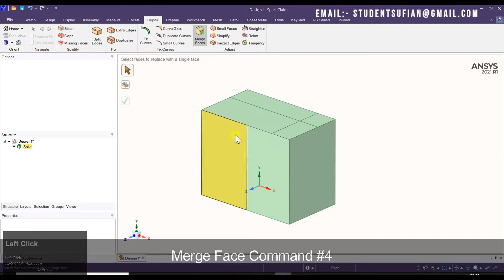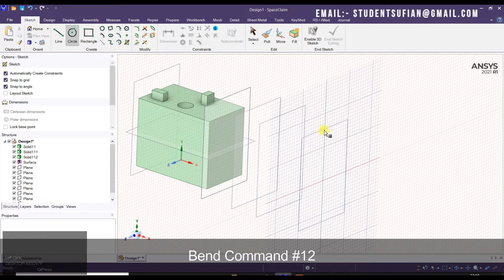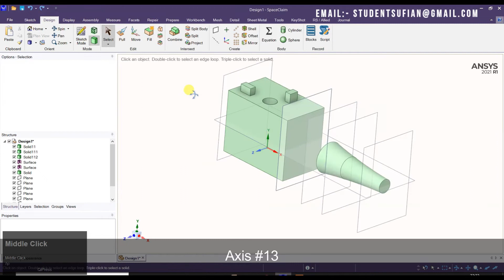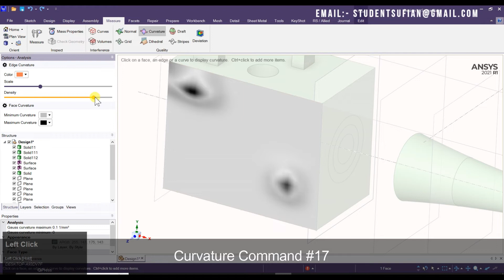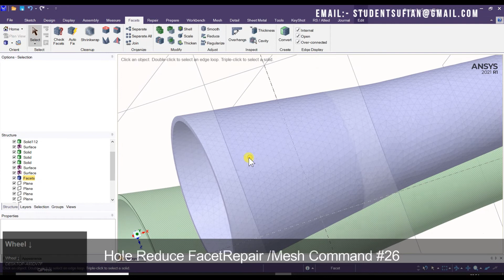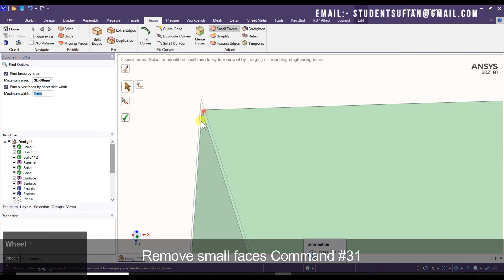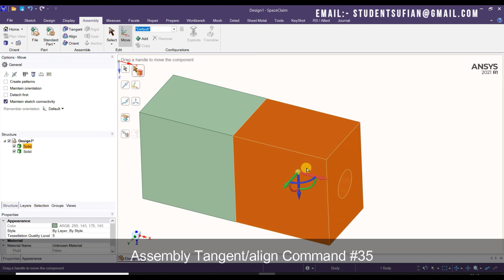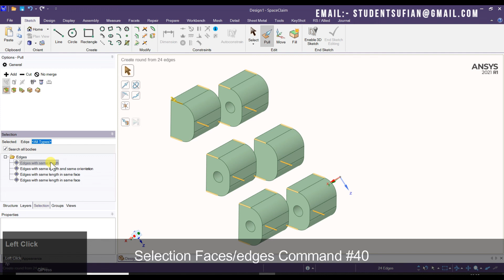Essential 40 Commands of SpaceClaim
In This Video, I have explained 40 Essential Commands in Spaceclaim.